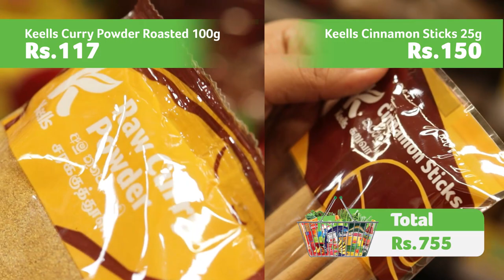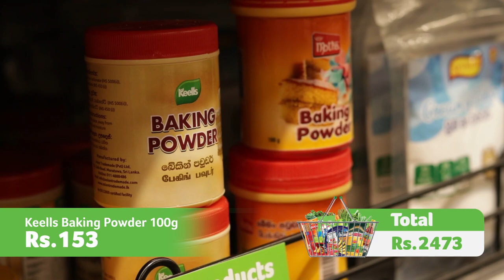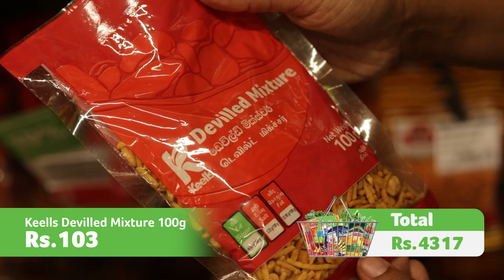රු.5000ට අඩුවෙන් grocery shopping කරමු!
රු.5000ක් හෝ ඊට වඩා අඩුවෙන් ගෙදරට අවශ්‍ය විවිධ භාණ්ඩ මිලදී ගන්න පුළුවන්ද කියලා බලන්න අපි සොනාලිට පොඩි challenge එකක් දුන්නා. Keells Products නිසා සොනාලිට මේ වැඩේ හිතුවට වඩා ලේසි වුණා.
ඉතිරියක් අවශ්‍යම මේ කාලයේ Keells නිෂ්පාදන අනෙකුත් නිෂ්පාදන වලට වඩා 10%ක් මිළෙන් අඩුවෙන් ලබා දීමට අපි බැඳී සිටිනවා.
10% දීමනාවක් නොවේ.
10% පාලන මිළක් ඇති භාණ්ඩ හා විශේෂිත භාණ්ඩ සඳහා වලංගු නොවේ.
කොන්දේසි සහිතයි.